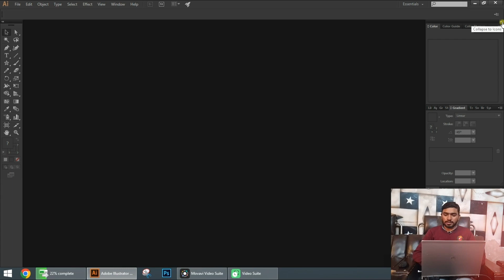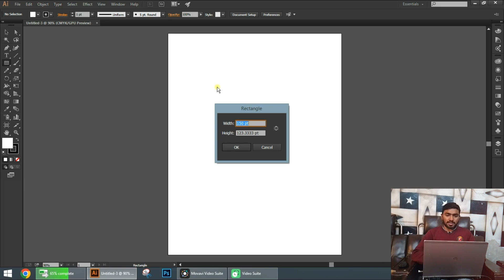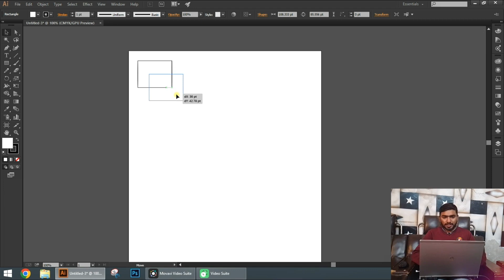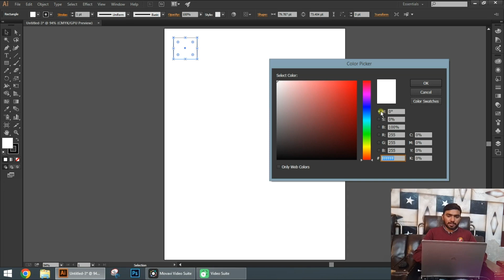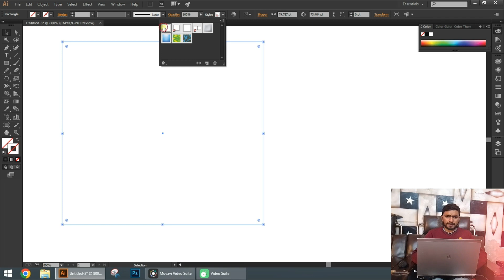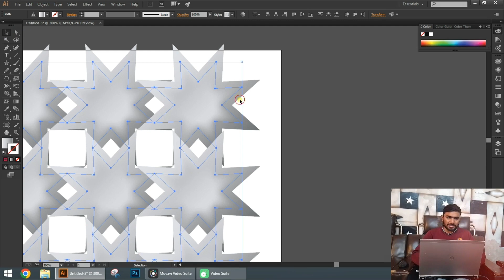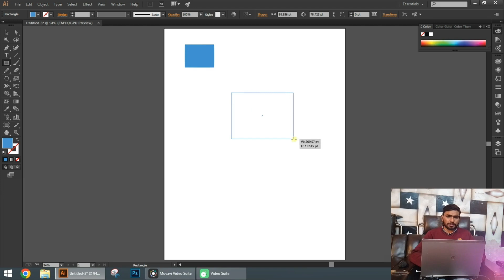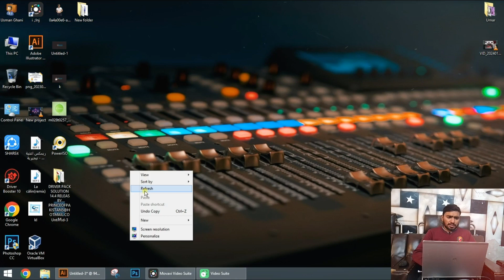Adobe Illustrator Selection Tool, -Class 1, "Step by step Guide"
In this comprehensive guide, you will learn everything you need to know about Adobe Illustrator's selection tool. Get ready to master the art of selecting and manipulating objects to enhance your design workflow like never before.

Whether you're a beginner or an advanced user, understanding how to effectively use the selection tool is crucial for precise and efficient editing in Adobe Illustrator. This video tutorial covers all the essential techniques and tips to help you become proficient with this indispensable tool.

Discover the various selection modes available and how to navigate through them effortlessly. Learn how to select individual objects, multiple objects, or even entire layers within your artwork. Gain insights into the hidden selection tricks that can save you valuable time when working on complex projects.

Unlock the power of modifying selections by combining them with other tools such as the direct selection tool and the magic wand tool. Explore advanced selection options like the lasso tool and quick mask mode to refine your selections with utmost precision.

Enhance your understanding of using keyboard shortcuts and modifier keys for selecting objects more efficiently, ensuring a seamless workflow for your Adobe Illustrator projects. Get ready to boost your productivity and take your design skills to new heights.

Join us in this extensive tutorial as we delve into the  and outs of Adobe Illustrator's selection tool, providing you with the knowledge and skills to become a true master of selection. Don't miss out on this opportunity to unlock the full potential of your Adobe Illustrator software!